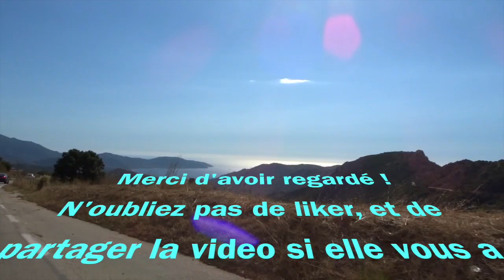Vlog - Une journée dans les vagues à Sagone! - Corse 2018